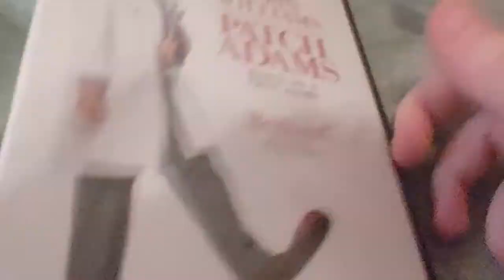PATCH ADAMS DVD Overview!